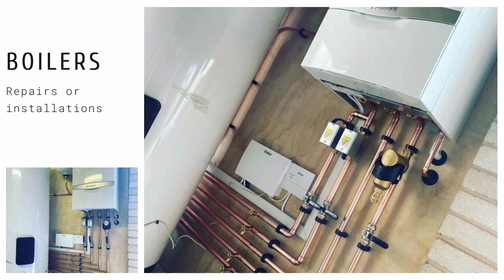Merseyside Derby preview with Michael Ball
Everton favourite Michael Ball joins Judgy in the studio to talk about memories as a fan, player and preview LFC Vs evertonfc this weekend.